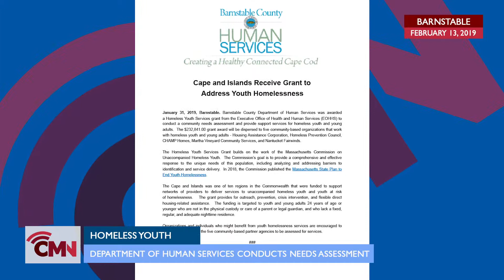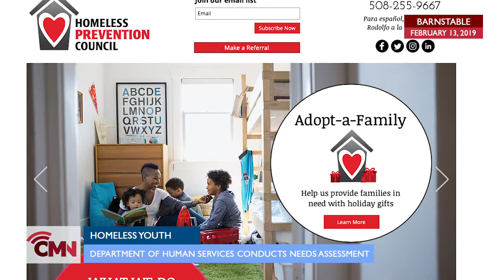Cape Media News: Homeless Youth Prevention